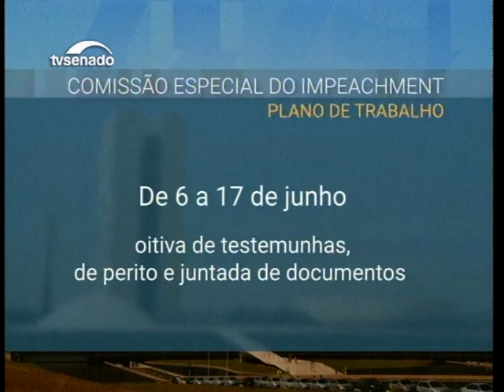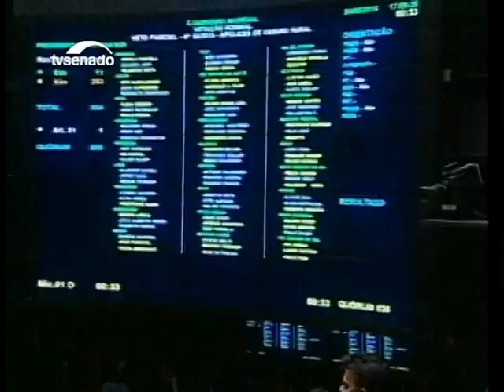Nesta edição: CPI que investiga contas no HSBC da Suiça aprova relatório final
Notícias da tarde desta quarta-feira no Senado Federal .